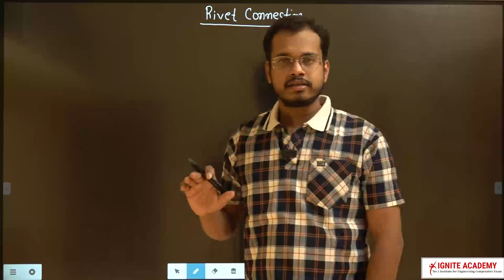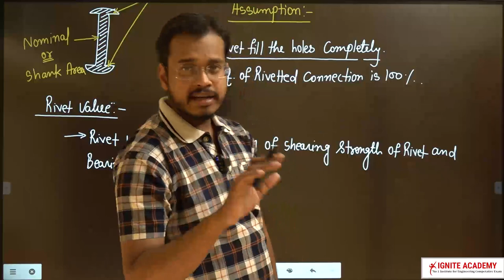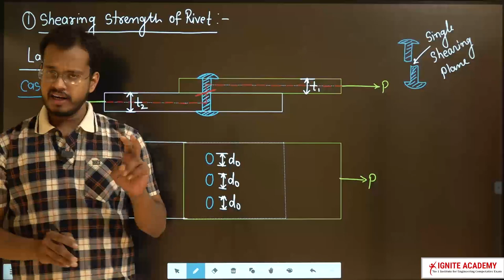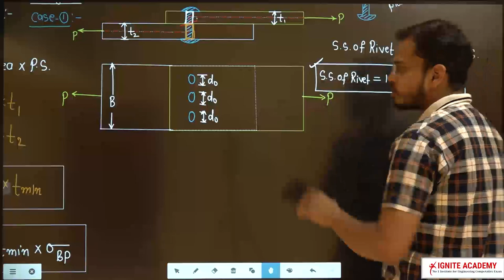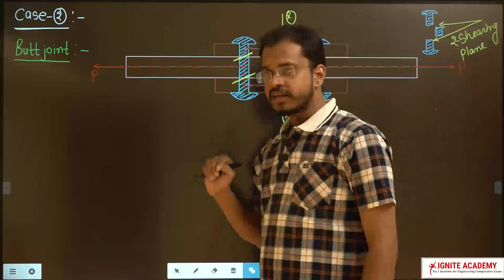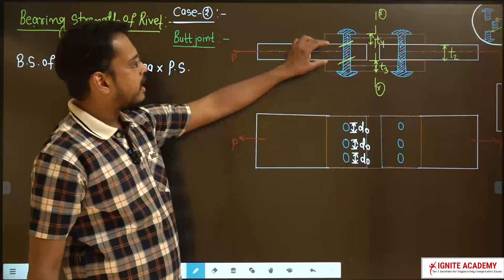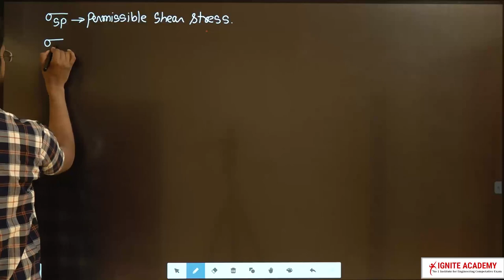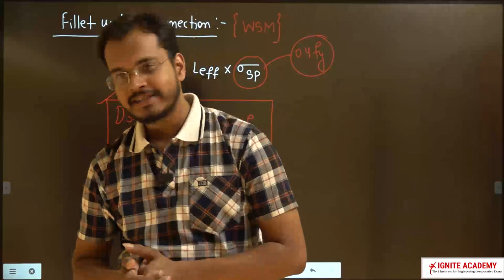MES Mains 2020 | Riveted connection | By Mr. Ankit Jain